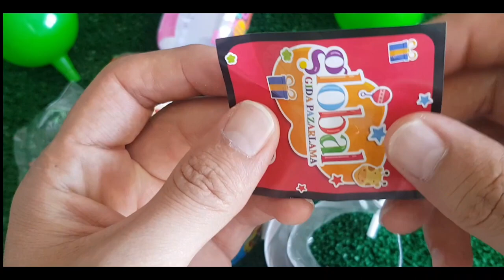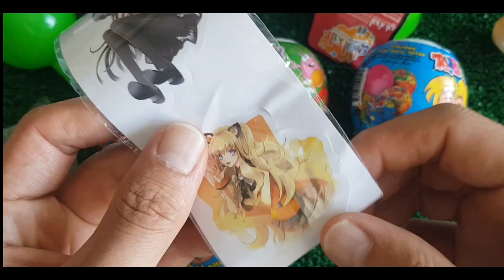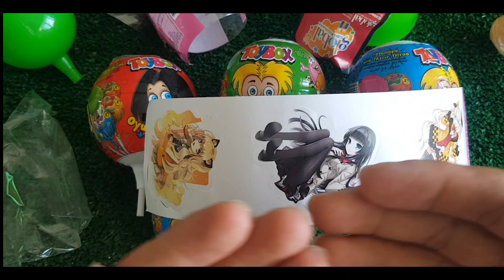ASMR RAINBOW DESSERTS FROZEN NIK-L- NIP COLOR ICE CREAM 무지개 디저트 얼린 닉 클립 아이스크림 먹방 CANDY MUKBANG